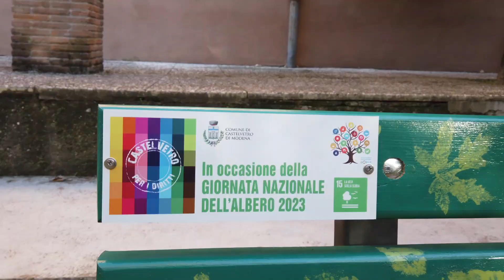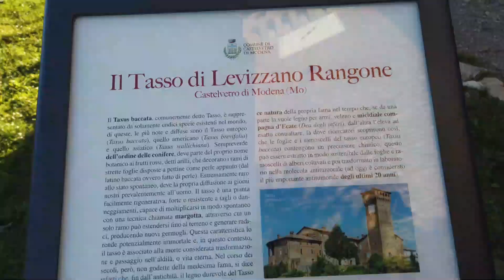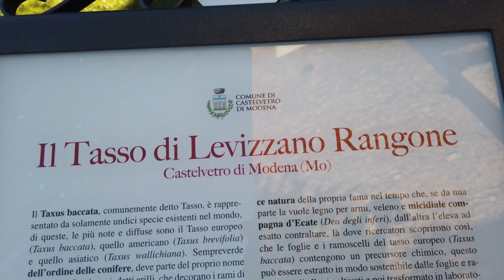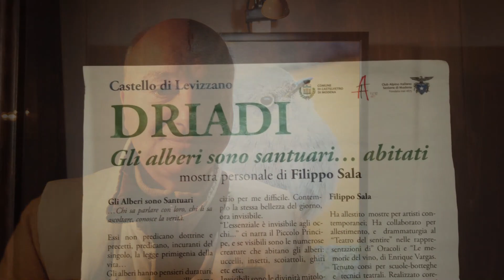Iniziativa "Per fare un albero" - Levizzano Rangone 18/11/2023